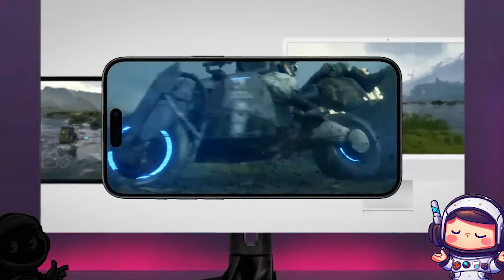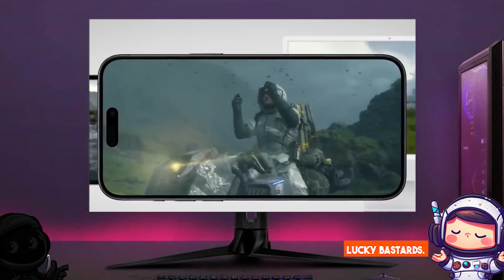TOP 10 Best OFFLINE Mobile Games of 2024(ANDROID/IOS)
GAME LINK ⬇️
No 10:(0:26) QUEST HUNTERS

No 9:(1:24) EGGG: THE PLATFORM PUKER

No 8:(2:16) BRIGHT REAPPEAR

No 7:(3:48) EARN TO DIE

No 6:(5:08) STORYTELLER

No 5:(5:49) GORE BOX

IOS: IOS not available 😞

No 4:(6:38) SPACE GLADIATORS

No 3:(7:48) WILDFROST

No 2:(8:38) WYTCHWOOD

No 1:(9:28) DEATH STRANDING

Android: Not available